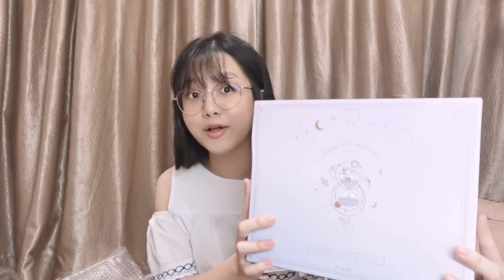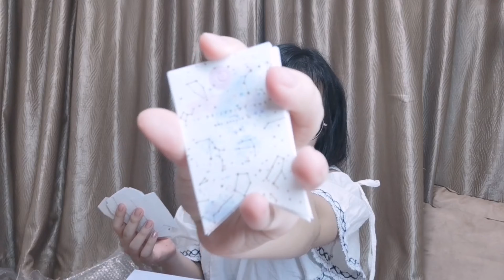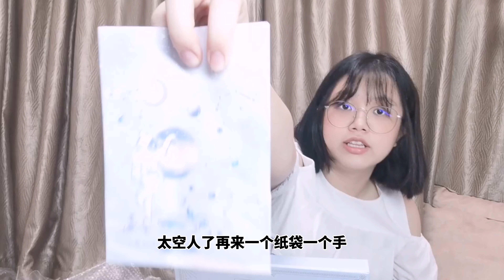【淘宝开箱】#2 | 精美手账本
自己赚钱自己花$$$

久违的淘宝开箱来啦～
这次买的东西都是比较少女的哦～

精美手账本来自
【网红手账本工具材料全套装手账本简约ins风日系可爱超萌少女心仙女学生手帐本礼盒古风日记笔记本子抖音同款】

过后会有手帐排版的分享哦
敬请期待😆